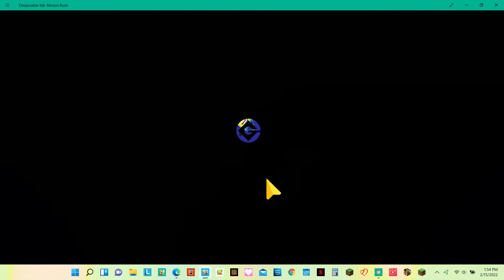I Finally Beat The Mission In Minion Rush! | Cheese Craft